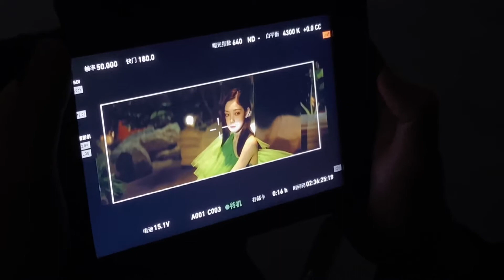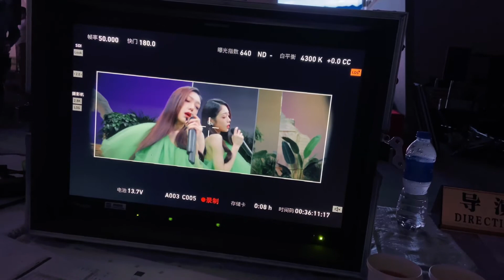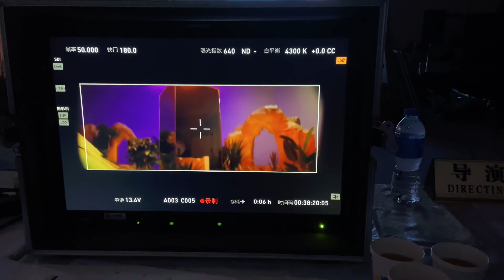Curley gao the BTS of EP Amoxicillin Mirror